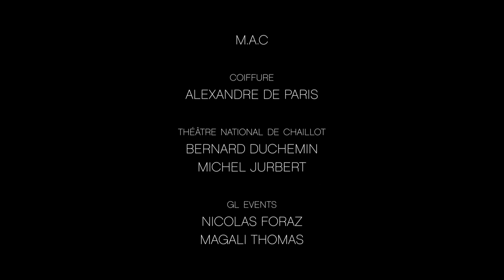Stéphane Rolland | Haute Couture | Spring/Summer 2020